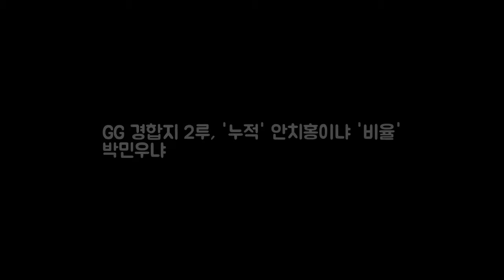GG 경합지 2루 누적 안치홍이냐 비율 박민우냐 DKO 뉴스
OSEN=이상학 기자] 누적과 비율의 싸움이다. 2017 KBO 골든글러브 후보 85명이 지난 4일 발표됐다. 수상자가 유력한 포지션이 많지만 쉽게 점칠 수 없는 격전지도 있다. 그 중 하나가 바로 2루수 부문. 최대 경합지가 될 수 있을 전망이다. 2루수 부문 후보는 안치홍(KIA) 오재원(두산) 앤디 번즈(롯데) 박민우(NC) 김성현(SK) 서건창(넥센) 정근우(한화) 박경수(kt) 등 8명이다.
비스 장항준X김동완X최민용 감성은 아날로그 입담은 꿀잼[종합] DKO 뉴스: